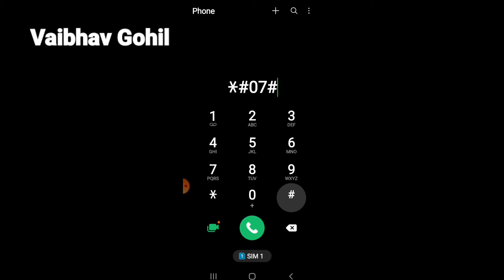मोबाइल रेडिएशन का पता एसे लगाए।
👉 Mobile Tower

👉 Mobile Tower Side Effects On Human Body

👉 Radiation Kya hai

👉 Information About Mobile Radiation